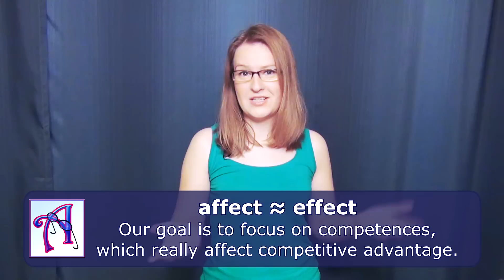English: Affect vs Effect, common mistakes, the difference between, homonyms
If you confuse these two little words - affect and effect, then it's time to take a closer look at them! If you understand the logic and remember a couple of basic meanings you won't have any problems!
Study English and Russian weekly!